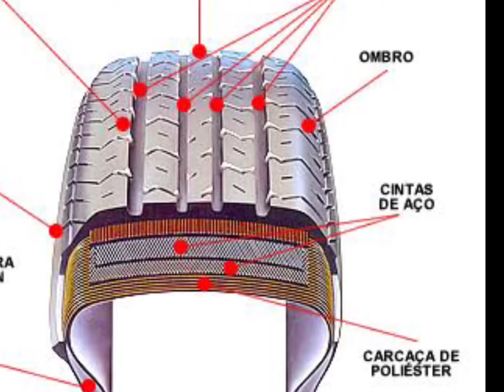Blindagem Automotiva - Os Processos de uma Blindagem / Manta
Este vídeo ode te ajudar sobre algumas dúvidas sobre os processos de uma blindagem. As mantas de aramida.